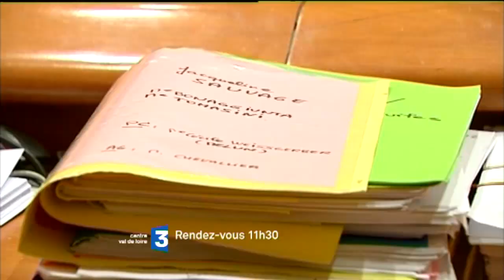Bande annonce LVL : Jacqueline Sauvage, et maintenant ?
Faut-il changer la loi sur la légitime défense pour protéger les femmes victimes de violences conjugales ? C'est la question qui est posée par l'affaire Jacqueline Sauvage, cette femme condamnée à 10 ans de prison pour avoir tué son mari violent.